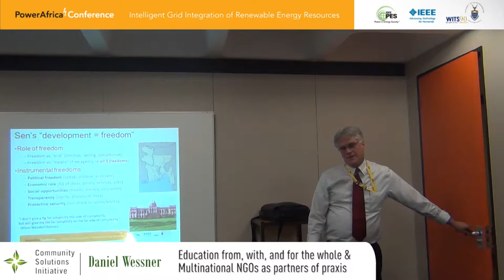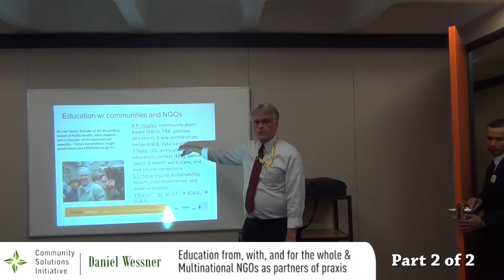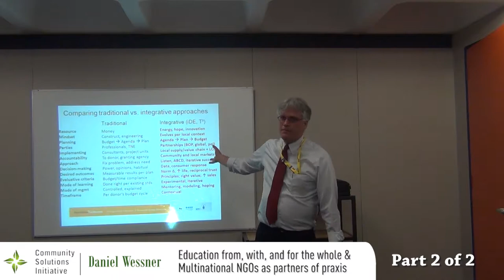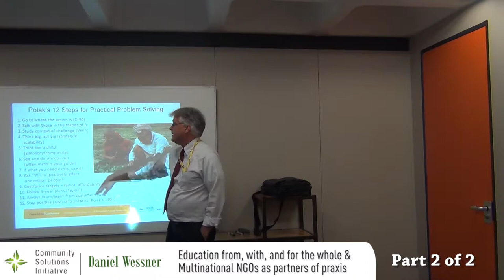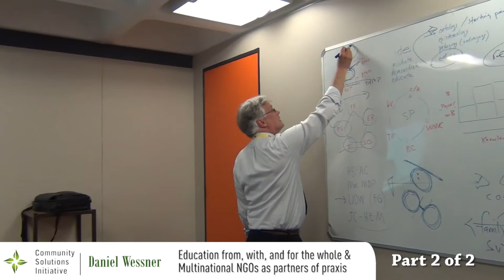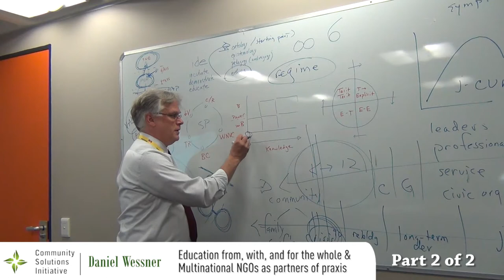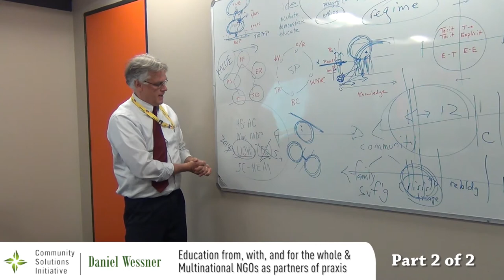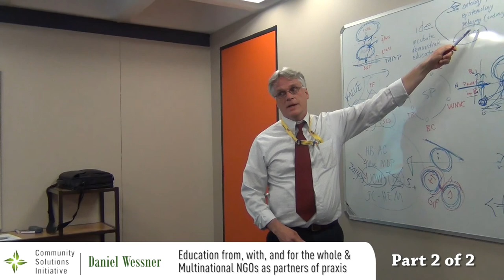Power Africa 2012 - CSI - 07 - Daniel Wessner- Education 4 the whole & Multinat. NGOs- part 2 of 2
Full title: "Education from, with, and for the whole"and "Multinational NGOs as partners of praxis"